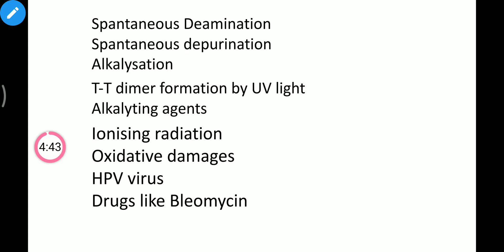DNA Repair Mechanism| 5 Minutes series|Genetics|Tamil|Mightymedicoz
This video deals with the causes that damages DNA and Repair mechanisms in the body that corrects the DNA damage

And also deals with how the DNA damage in the body is caused by
Which is caused by ionising radiation and Radioactiviive elements

And act of enzymes in these repair mechanisms
such as

And Mutations in those gene which encode these repair mechanisms may result in

For detailed video on DNA repair